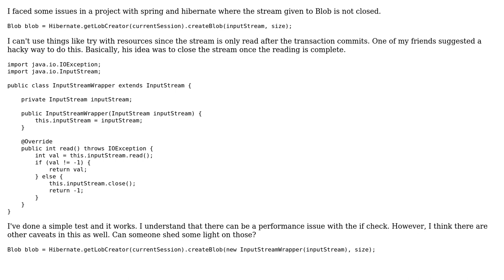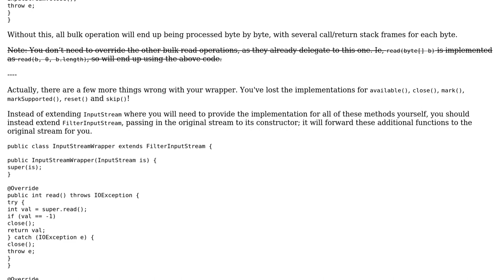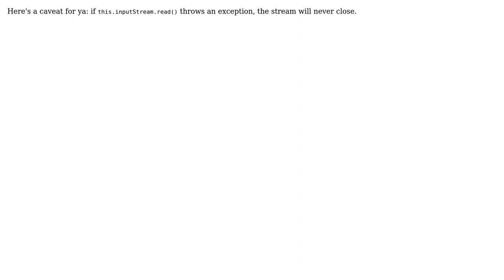Code Review: InputStream Wrapper that closes the stream once reading is done (3 Solutions!!)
Code Review: InputStream Wrapper that closes the stream once reading is done

With thanks & praise to God, and with thanks to the many people who have made this project possible! | Content (except music & images) licensed under CC BY-SA | Music | Images & others | With thanks to user Sharon Ben Asher user Rajind Ruparathna user Phrancis user John Bollinger user AJNeufeld and the Stack Exchange Network Trademarks are property of their respective owners. You are responsible for your own actions.